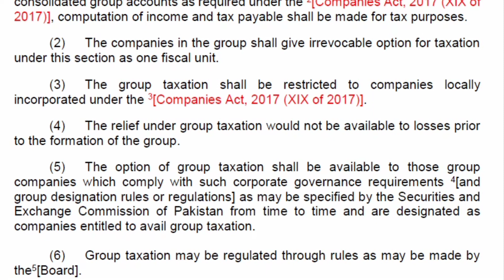Group Taxation | Section 59AA | Income Tax Ordinance 2001 | What is Group Taxation?